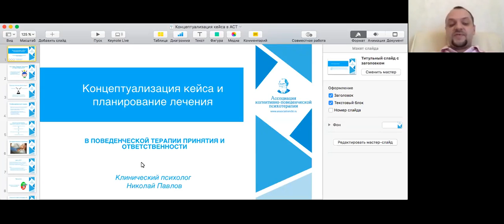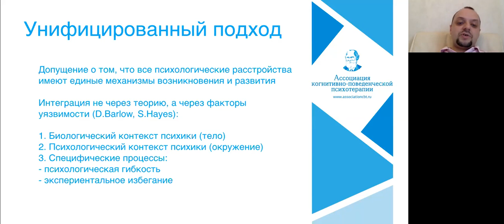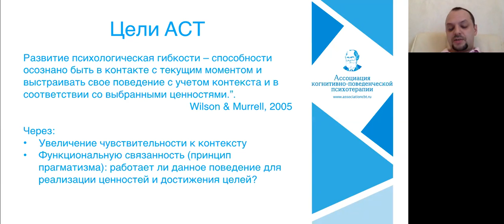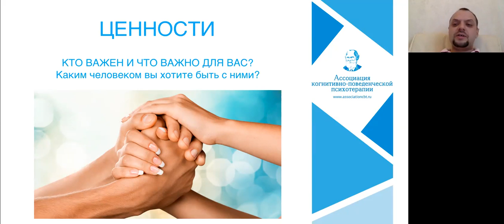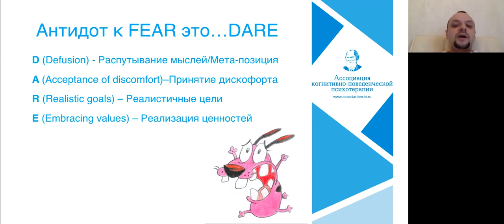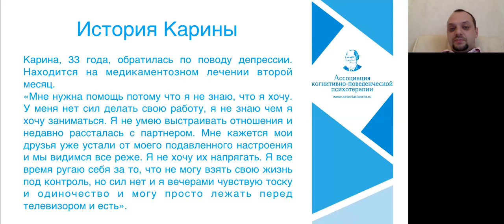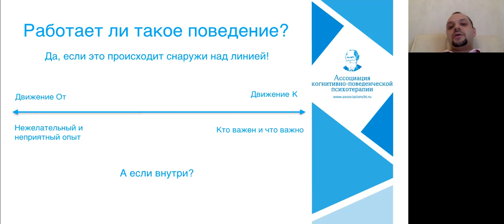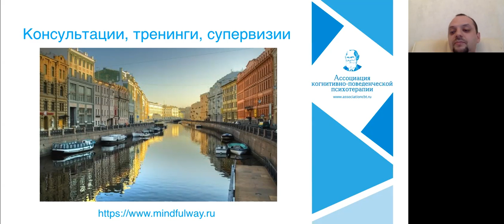Терапия Принятия и Ответственности. Концептуализация кейса в ее модели.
Вебинар из серии "Инструменты КПТ в клинической практике"

Ведущий - Павлов Н.А., клинический психолог, руководитель направления Acceptance and Commitment Therapy, представитель АКПП в Международных отношенияях.